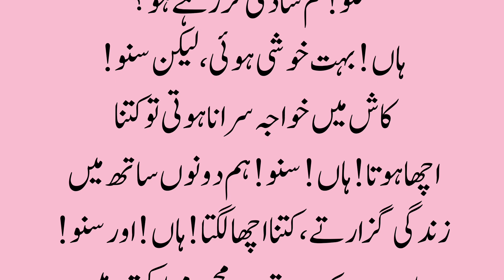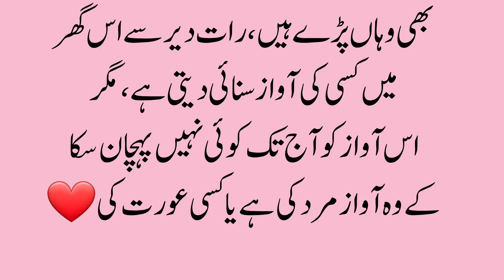lessonablestory /کاش میں خواجہ سرا نا ہوتی /true love story/emotional story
کاش میں خواجہ سرا نا ہوتی
Very Heart Touching Moral stories || An Emotional Story In urdu and Hindi || Dardbhari Kahani
Rumentic Story | sabaq amoz kahani // moral story // bint e fazal voice
sabaq amoz kahani // moral story // bint e fazal voice
Salam to everyone Viewer !
sajeela Voice acquires moral stories to their crowd Hindi/Urdu Language sachay waqayat is a channel for profound and adorable urdu and hindi moral stories.In request to watch a close to home heart contacting/delivering
 story then, at that point, remember to buy in our feed and get new updates with the most recent moral and profound stories on consistent schedule . These Stories are
covered from the realilty based stories which moral illustrations. In addition, this channel will help
 make to fabricate such an extraordinary moral qualities in your day to day existence. Our endeavors is to make a cherishing and empathetic cherishing environment.

Sachi Kahaniyan Hindi Kahaniyan  Urdu Kahaniyan Sunne Kay Lye Hamaray channel k satjh juray rahiye.